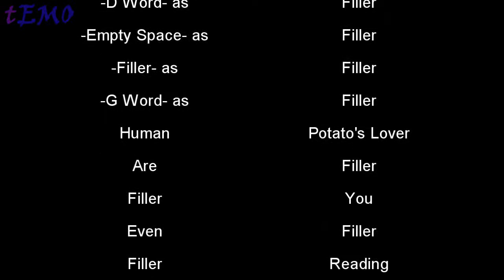Just... Don't Question It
HERE YA GO MY FRIEND! AFTER LIKE TWO WEEKS OF BEING DISTRACTED I FINALLY GOT IT!

Background music: River Flows in You - Yiruma & Mendelssohn -  Hochzeitsmarsch (Organ Solo) (Both sped up)